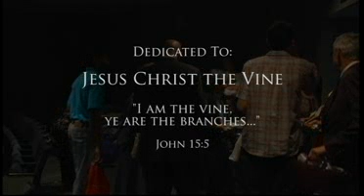5. Holy Rebellion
Speaker: Ivor Myers